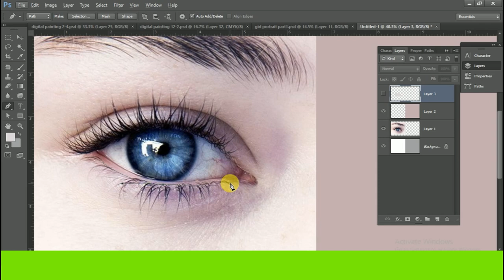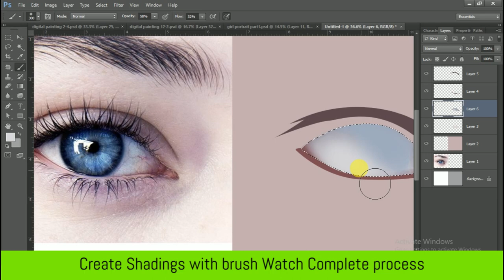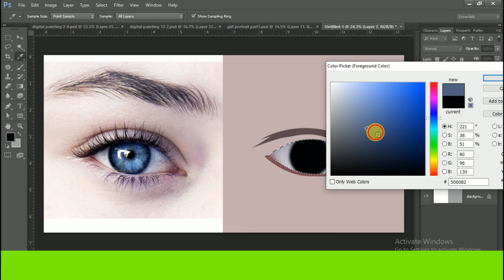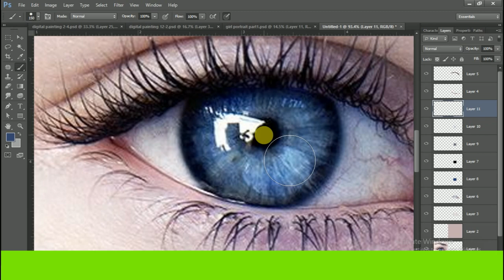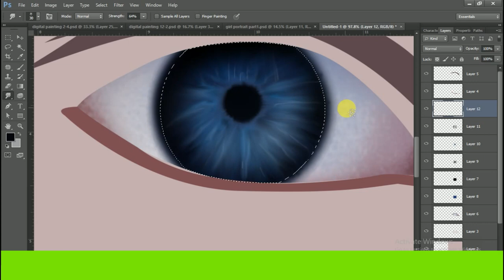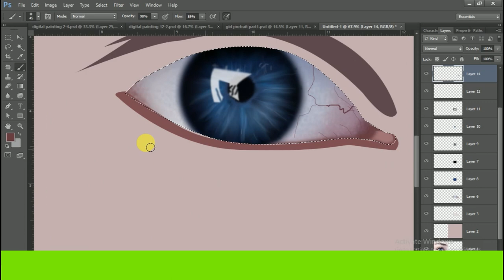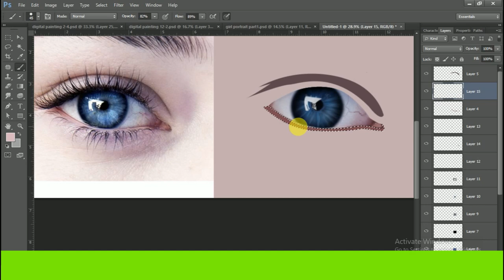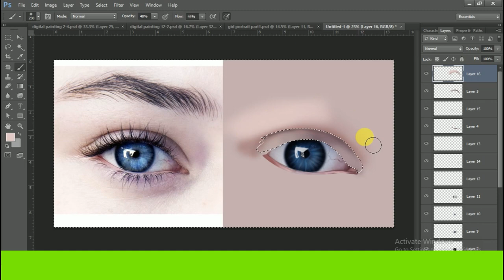How to Draw realistic EYE: Digital Painting.part-1(Without Pen Tablet)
Its a very easy technique to Draw a realistic eye in photoshop .
This tutorial is for beginners to draw a high quality digital painting.
I used Grass brush to create eye lashes and eye brows .
No Photoshop Plugins Required .
No pen tablet required for this  eye digital painting.
Video have two parts please watch both part to learn this amazing technique.
Complete digital painting Process done by mouse and simple, photoshop brushes,